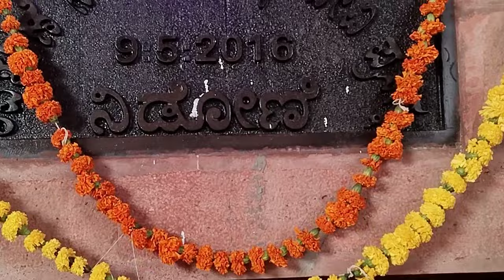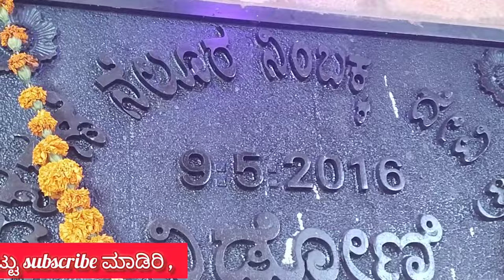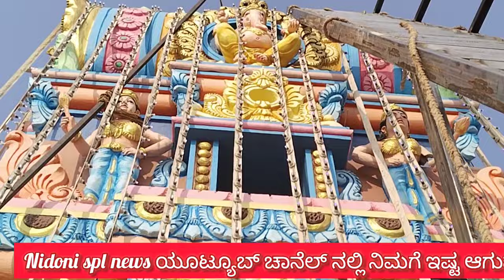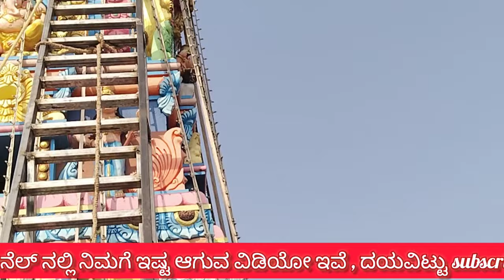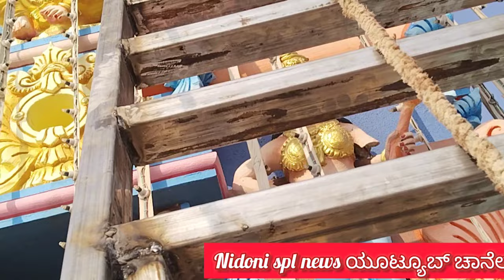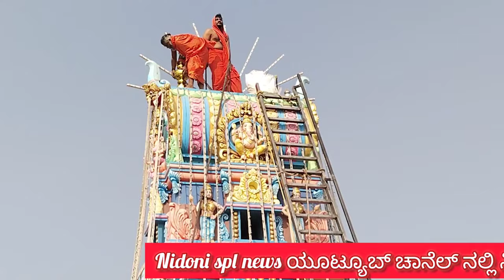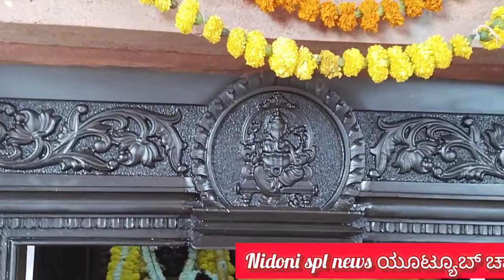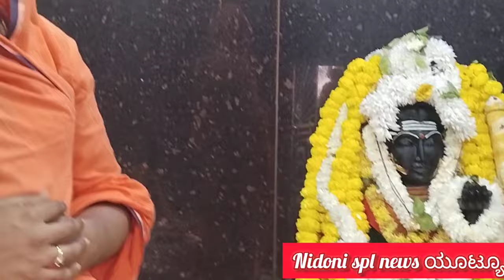ನಿಡೋಣಿಯಲ್ಲಿ ನಡೆಯಿತು ಭವ್ಯ ಪ್ರತಿಷ್ಠಾಪನೆ , ಕಳಸಾರೋಹಣ| ಪ್ರಾಣ ಪ್ರತಿಷ್ಠಾಪನೆ ರಹಸ್ಯ: This Was Unexpected!!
ಪ್ರಾಣ ಪ್ರತಿಷ್ಠಾಪನೆ ಎಂದರೇನು, ಪ್ರಾಣ ಪ್ರತಿಷ್ಠಾಪನೆ ಅಂದರೆ ಏನು, ಪ್ರಾಣ ಪ್ರತಿಷ್ಠಾಪನೆ ಮಂತ್ರ, ಪ್ರಾಣ ಪ್ರತಿಷ್ಠಾಪನೆ, ಶ್ರೀರಾಮ ಪ್ರಾಣ ಪ್ರತಿಷ್ಠಾಪನೆ, ರಾಮ ಪ್ರಾಣ ಪ್ರತಿಷ್ಠಾಪನೆ ಸಮಯ, ಮೂರ್ತಿ ಪ್ರಾಣ ಪ್ರತಿಷ್ಠಾಪನೆ, ರಾಮನ ಪ್ರಾಣ ಪ್ರತಿಷ್ಠಾಪನೆ